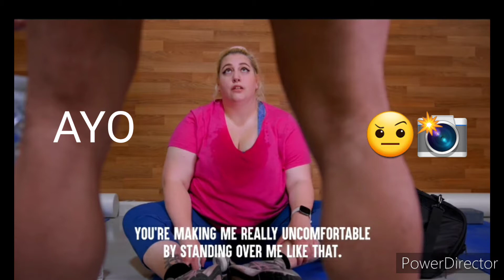I edited a dhar mann video